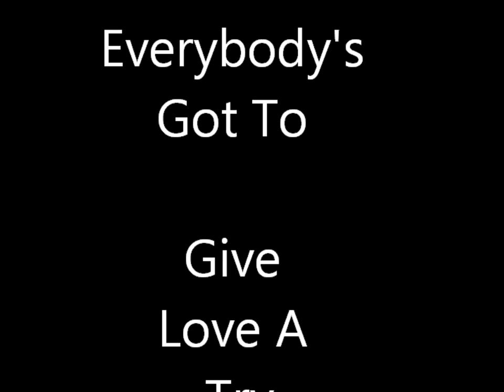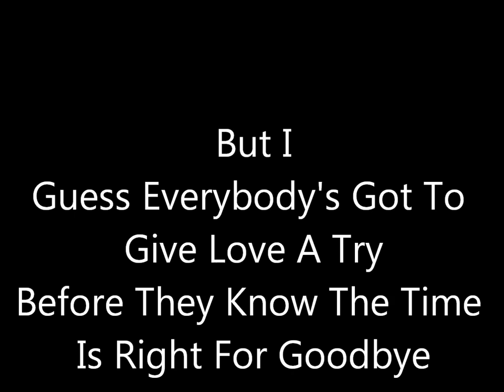Charles McAllister "Goodbye"